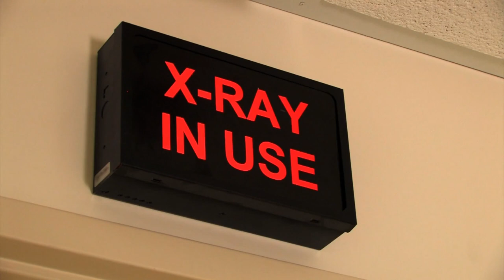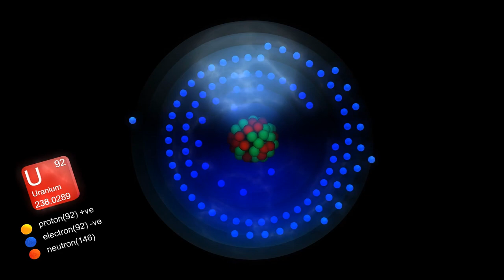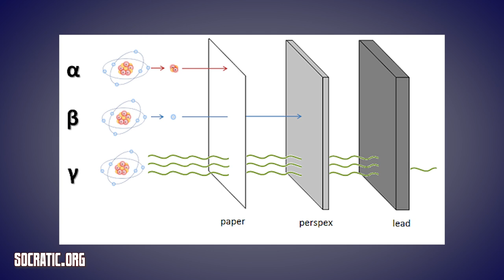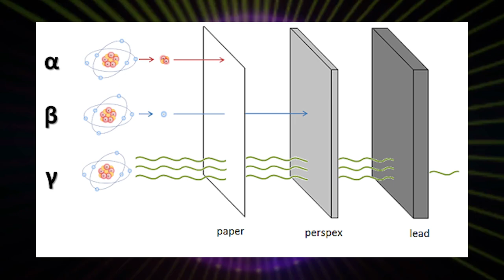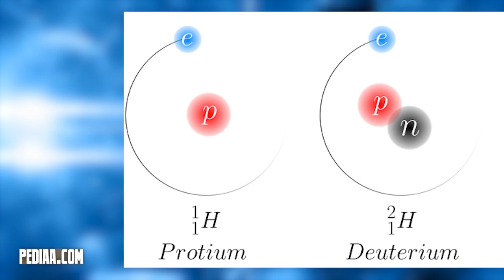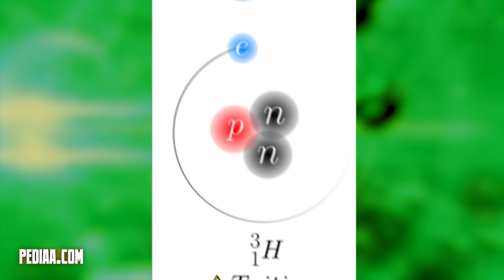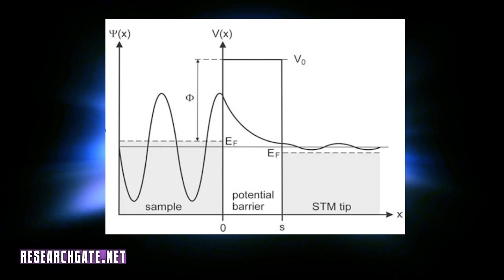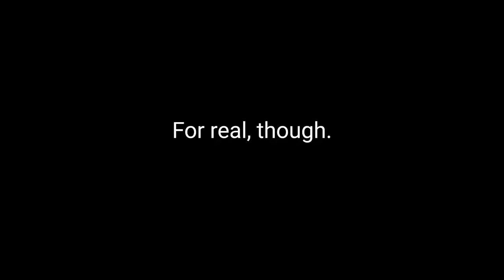How Radioactive Decay Works - Ask a Spaceman!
How was radioactive decay discovered? What are the different kinds of decay? How does quantum mechanics make all this happen? I discuss these questions and more in today’s Ask a Spaceman!

00:00 – Bacquerel and the Curies
03:59 - Alpha, Beta, and Gamma Decay
09:04 - Quantum Tunneling
11:37 - Understanding Half-Life